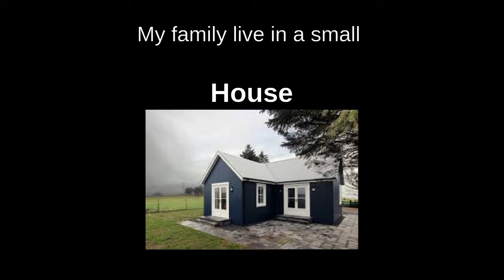Vocabulary at house - Study English - Level Basic